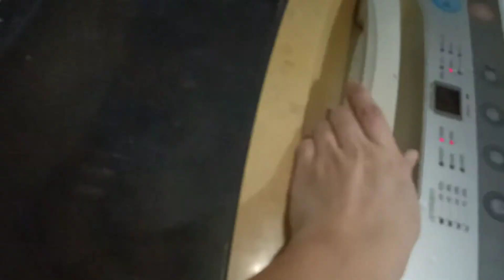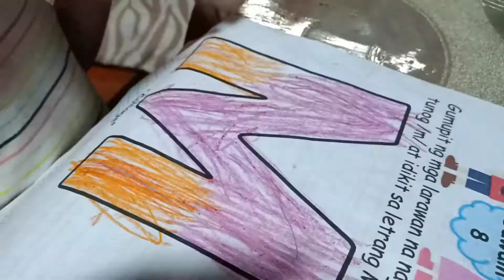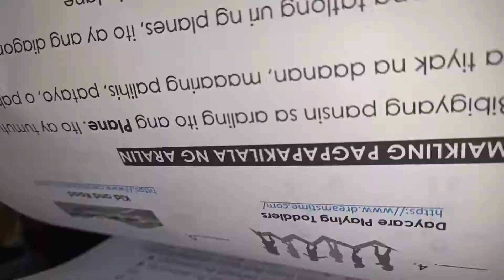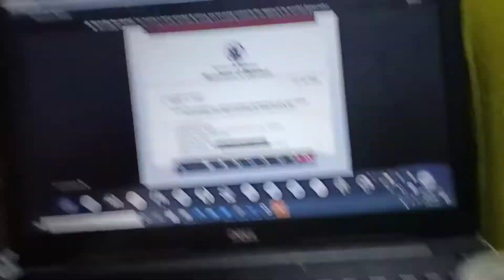A Day ni a Life of Torralba kids March, 2021